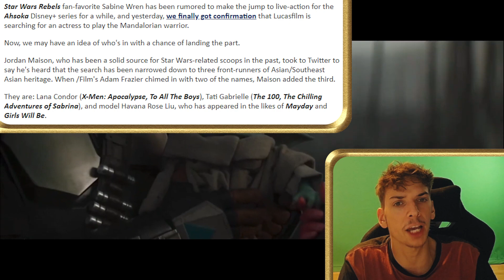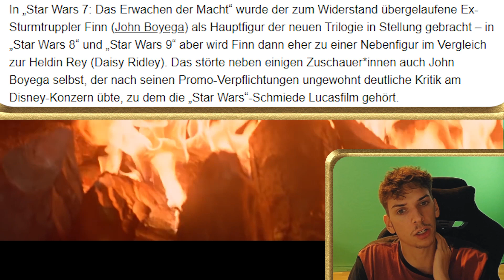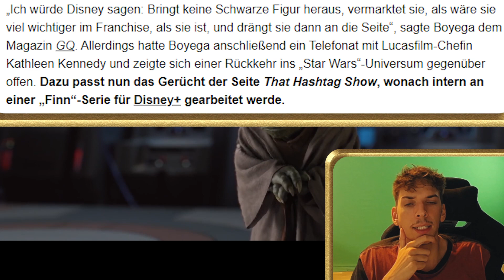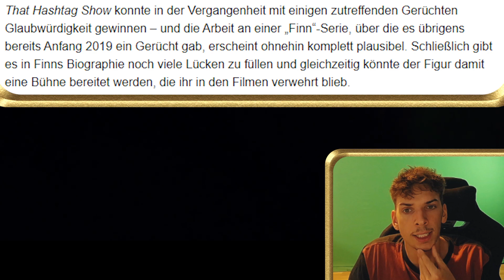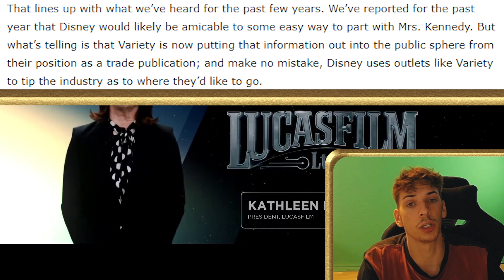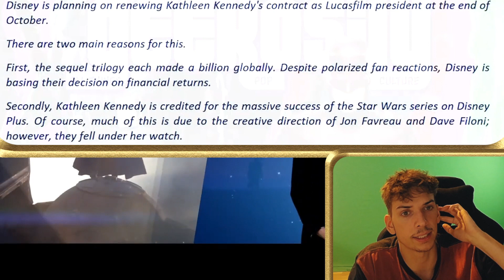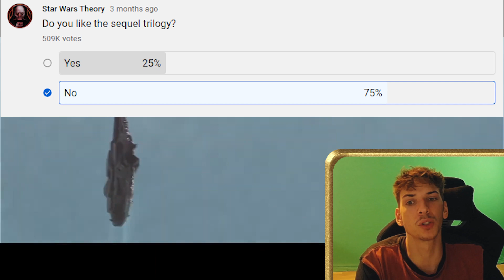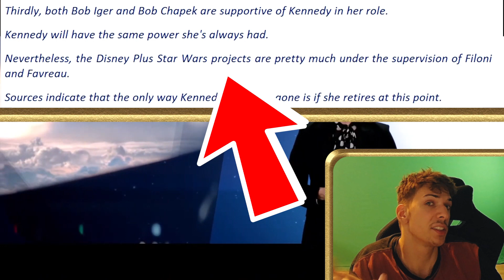Wenn diese Infos stimmen dann RIP STAR WARS! | Neue Sequel Serie geplant, fette Ahsoka News!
💥ALLE MÖGLICHEN SPIELE DEUTLICH GÜNSTIGER BEI INSTANT GAMING (Werbung):
Meine Grafikkarte:
Mein Headset:
Meine Webcam:
Mein Greenscreen:
Meine Beleuchtung:
Meine Kamera:
Mein Stativ:
Mein On-Kamera Mikrofon:
Mein Schnittprogramm:
Generelle Quellen:
- Wookiepedia
- Jedipedia
- Quora